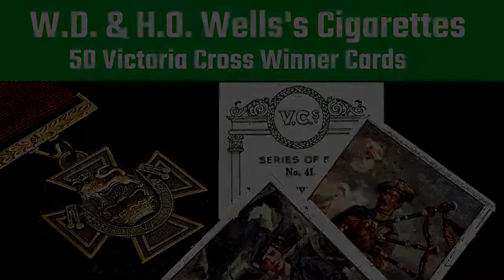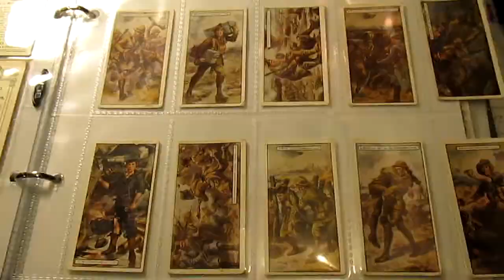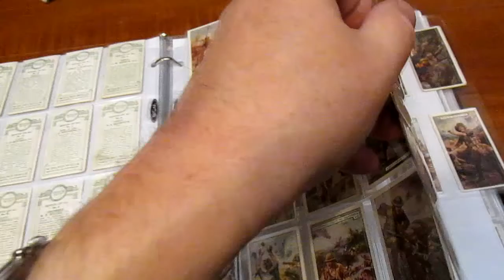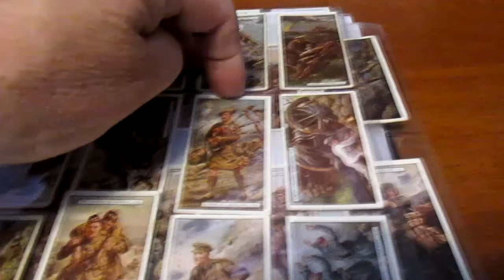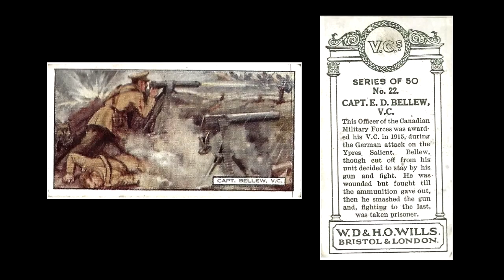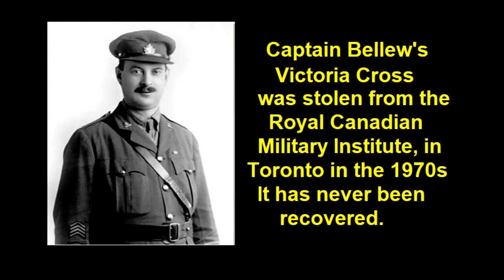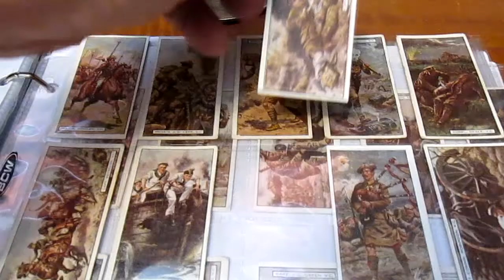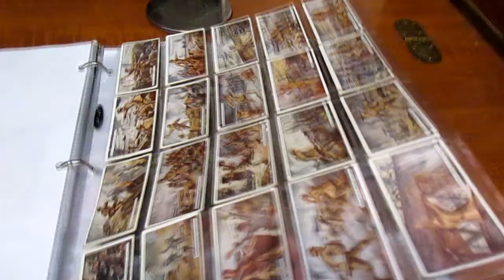5 WW1 Victoria Cross Winners Profiled from Wills’s Cigarette Cards of 1926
In this video, I explore the story of 5 World War One Victoria Cross Winners. The Victoria Cross is the highest Military award for bravery in the Commonwealth. This video is based upon the set of 50 cigarette cards put out by the W.D. & H.O. Wills’s Ltd. Cigarette Company in 1926 titled “V.C.s”.
If you enjoy this video and would like to learn the story of some of the other Victoria Cross winners from this 50 cigarette card series, please let me know in the comment section below. If there is enough interest, I’ll make another YouTube video on this subject for a future date.